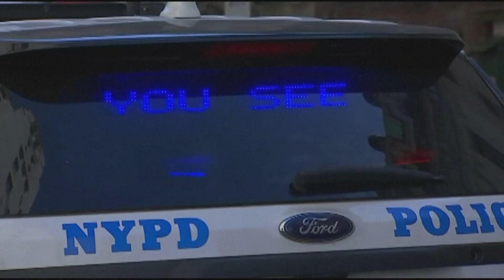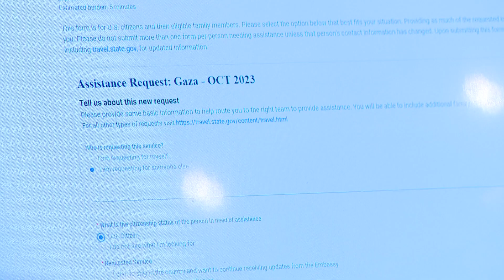Israel-Hamas war | WTHR noon update | Oct. 13, 2023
Israel’s military told some 1 million Palestinians on Friday to evacuate northern Gaza and head to the southern part of the besieged territory, an unprecedented order applying to almost half the population ahead of an expected ground invasion against the ruling Hamas militant group.